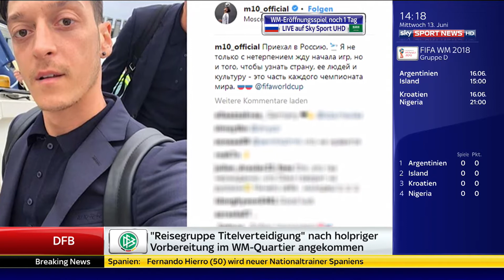Joachim Löw/die Mannschaft - SSN 13.06.18